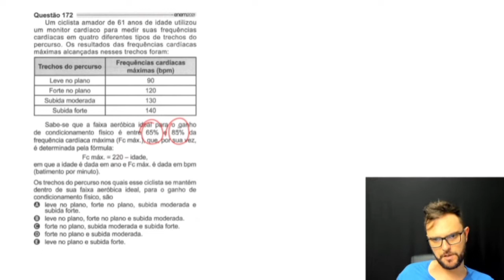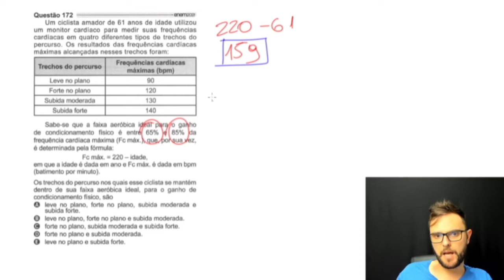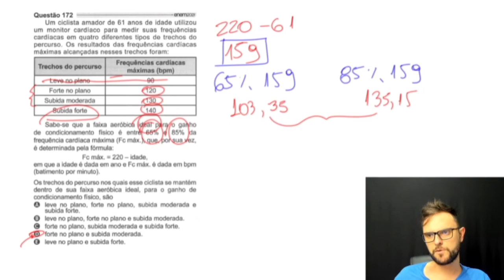172 - Azul - Enem 2021 - Um ciclista amador de 61 anos utilizou um monitor cardíaco para medir...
Venha estudar comigo para o Enem por menos de 15 reais/mês

A melhor plataforma de estudos de Matemática para o Enem! Acesse o link abaixo e matricule-se!